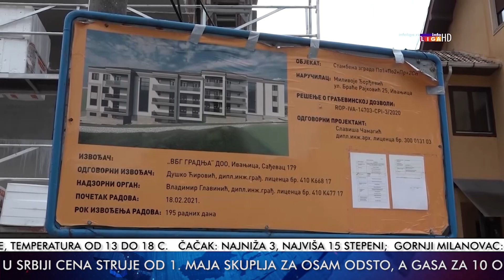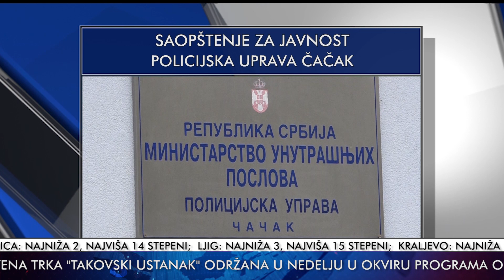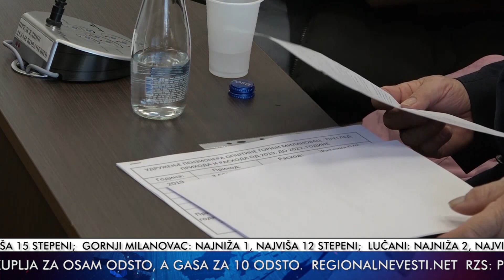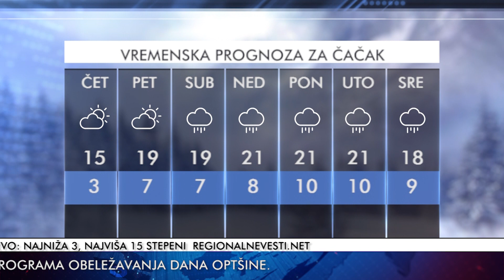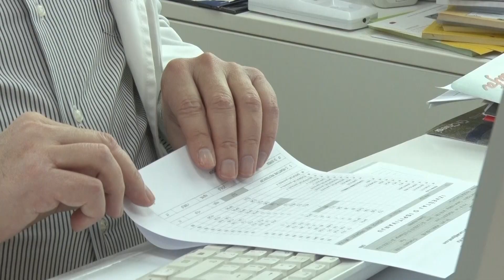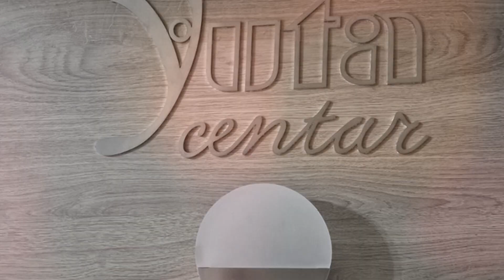TV Telemark - VESTI 26 04 2023